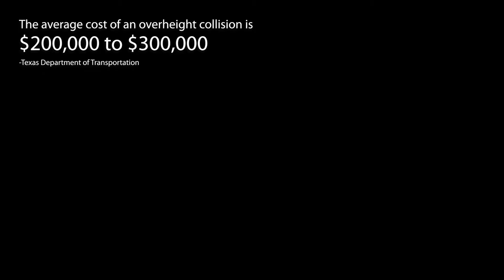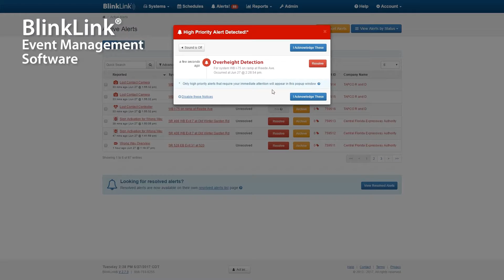TAPCO Overheight Warning Systems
This innovative Overheight Warning System is designed to reduce major crash factors at low bridges, tunnels, weigh stations, underpasses, parking structures and any low-clearance hazards by:
• Detecting vehicles that won't clear the structure ahead
• Notifying drivers of height restrictions, bringing attention back to the road
• Directing drivers to a safe, alternate route